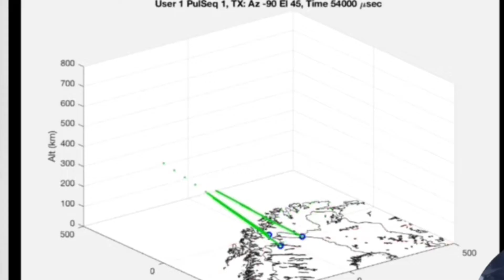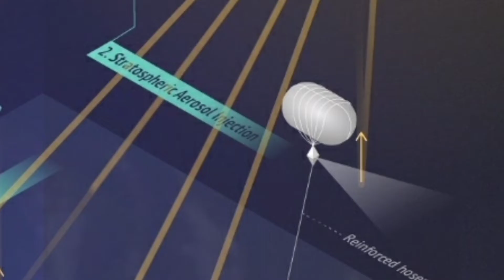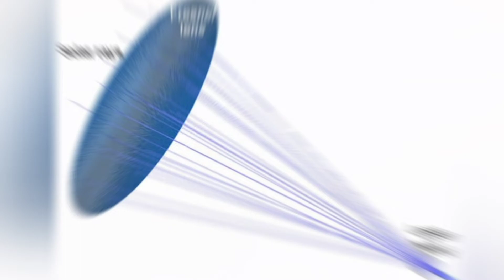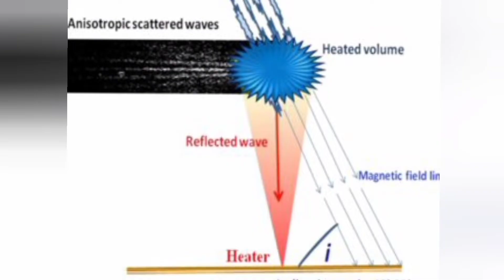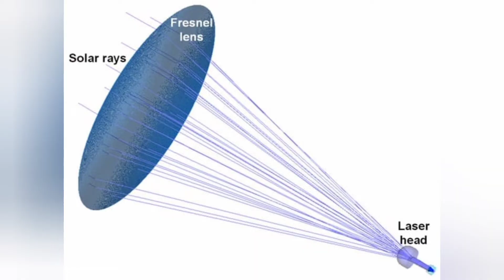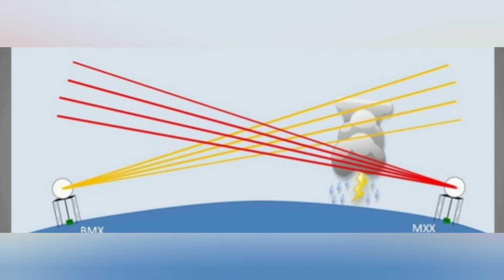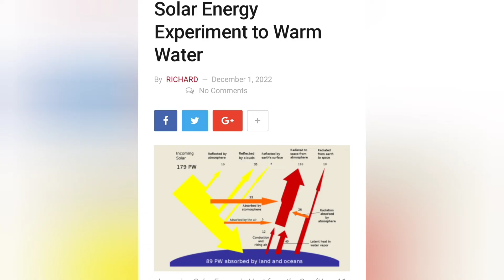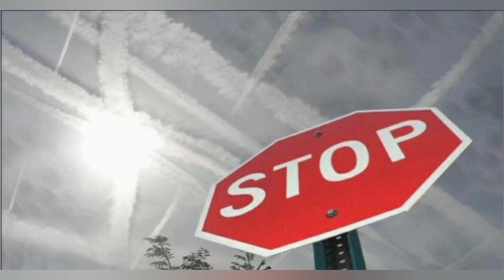Cobra Dane 🐍 Atmospheric lens a Weapon of Selective Destruction.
Cobra Dane is an over the horizon radar situated in Alaskas Aleutian Islands .  I'm constantly watching atmospheric lenses being created right over my cabin north of Fairbanks Alaska.  Nexrad is nearby so is Poker Flats Research Facility and HAARP is not that far from me . As a result I'm always seeing these Solar Geoengineering projects happening in my backyard,  I photograph this all the time and upload my pictures to Facebook.  links are in the about section.